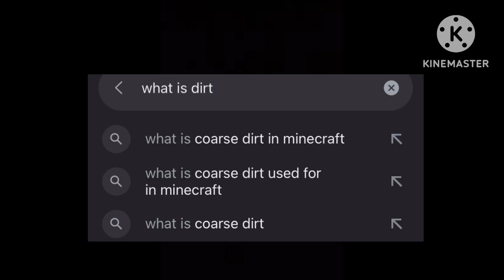I hate the Minecraft dirt block 1/3